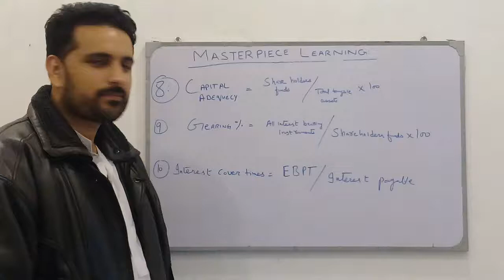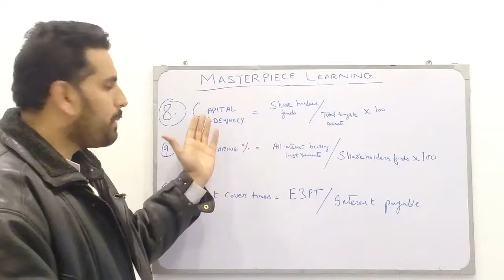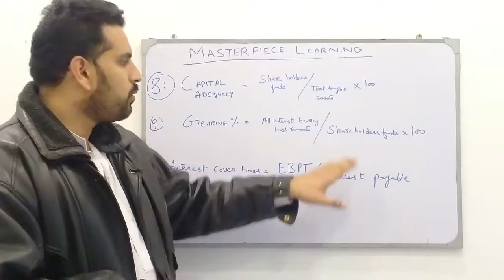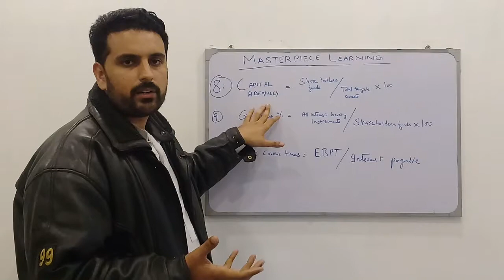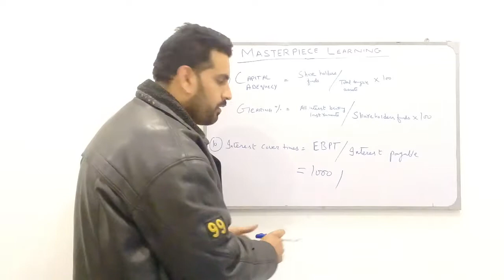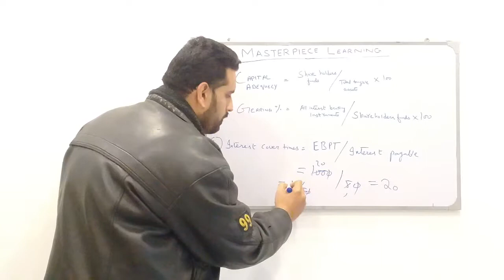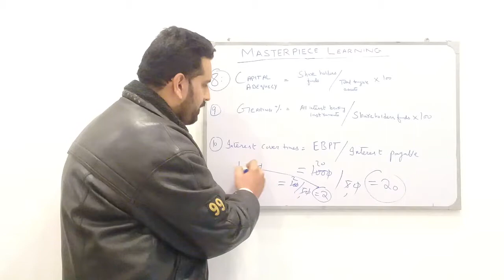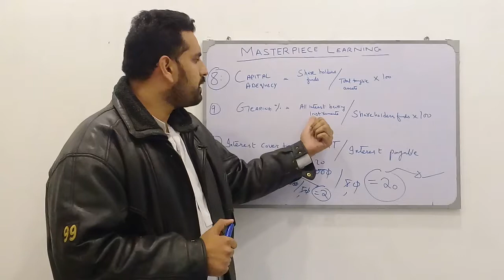Ratio analysis and financial statement analysis (2)